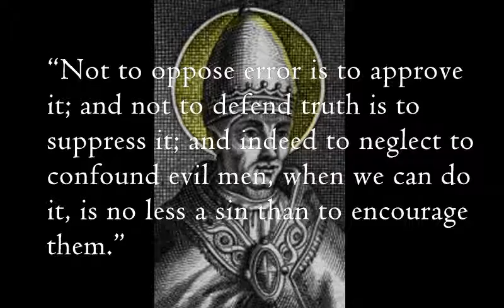Quote of the day - Pope St. Felix III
“Not to oppose error is to approve it; and not to defend truth is to suppress it; and indeed to neglect to confound evil men, when we can do it, is no less a sin than to encourage them.” — Pope St. Felix III